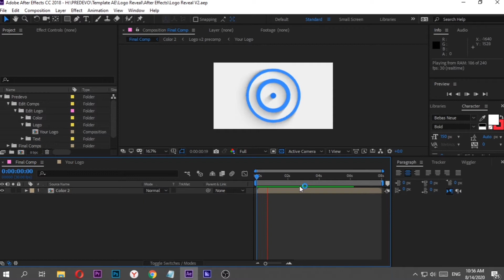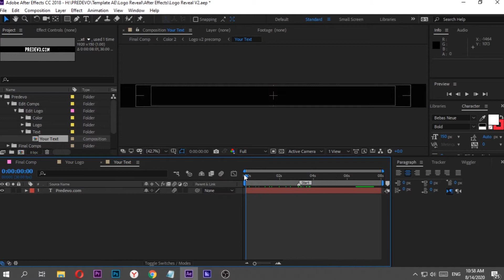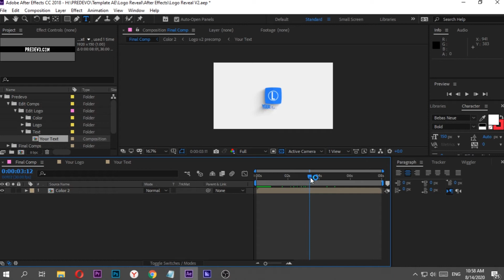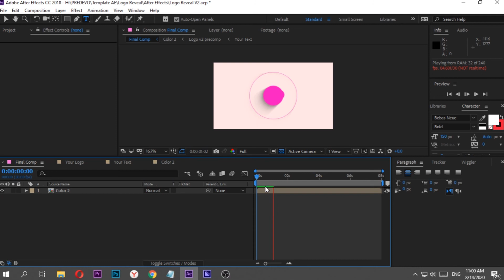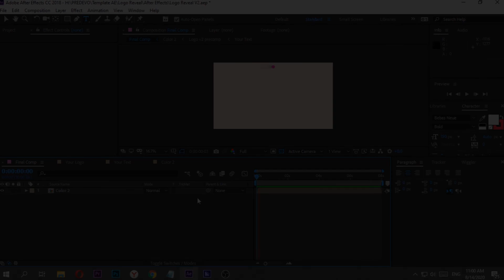Logo Reveal v2 - Make Intro Logo in 3 minutes - Free Download AFter Effect Template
In 3 minutes you can create an excellent video intro with your own logo and tagline,